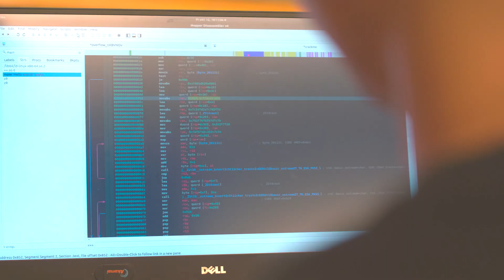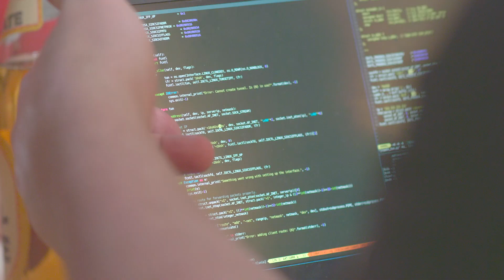Hacktivity2018 - Summary of the 15. Jubilee Edition // 12-13 October 2018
This is how we rolled at the Jubilee Edition of Hacktivity in 2018!